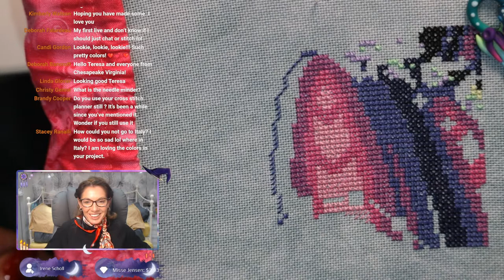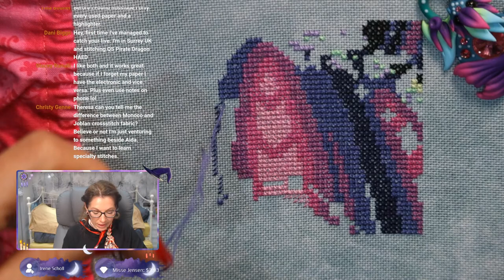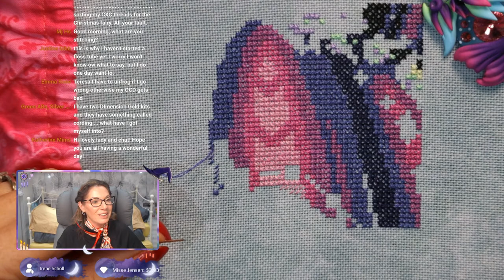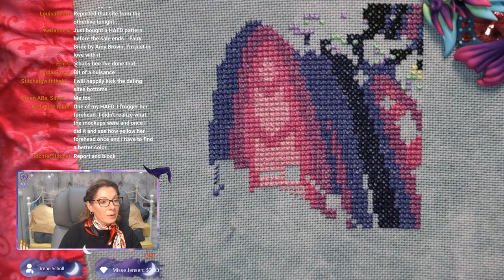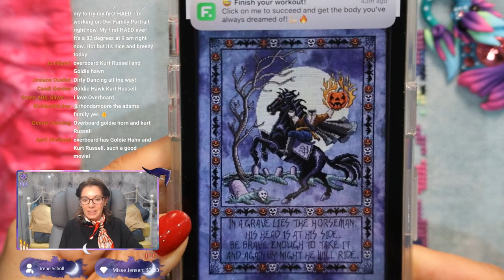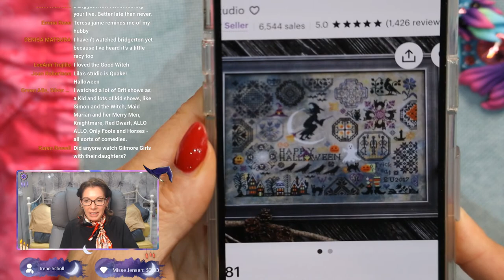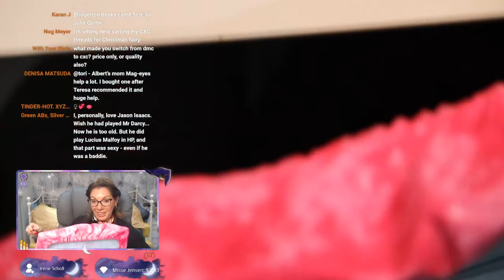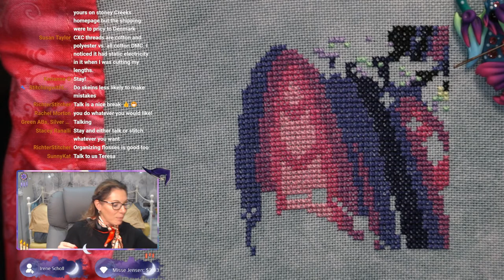Live Stream | Stitch-With-Me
Hello all,

Time for a spot of Sunday stitching with my flosstube friends.

So if you have the time,  I would love to see you on the stream.

This will be streamed on YouTube.

RULES:
These rules are put in place to ensure everyone has a super enjoyable time in the stream, please abide by them. Failure to do so could result in a timeout/ban from the Mods.
☼ DO NOT type in all CAPS or spam the chat.
☼ DO NOT post links, advertise or self-promote.
☼ DO NOT post spoilers to a game, TV show or film.
☼ DO NOT argue with the mods.